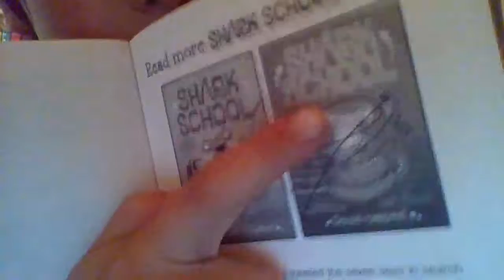a book call on shark school book 2